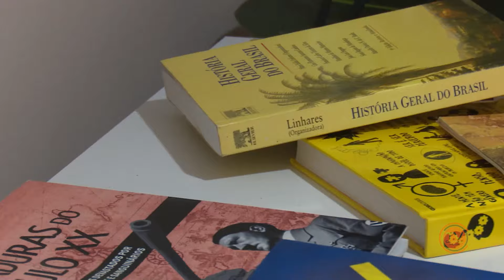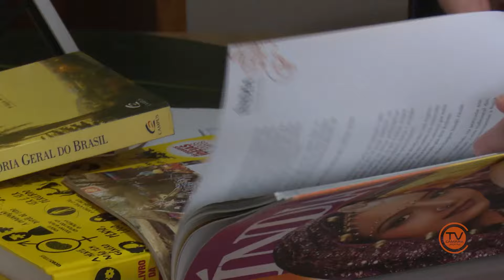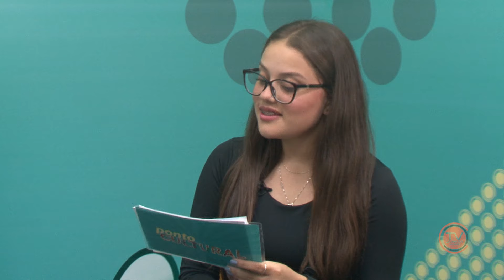Ponto Cultural - EP. 4: Mês da Mulher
📼 Ponto Cultural!
👩🏾‍⚖️🎀No mês de março é comemorado o ‘Dia Internacional da Mulher’, por isso, este episódio foi produzido para homenagear as mulheres. Falamos com a doutora em Sociologia Tatiana Almeri, com a advogada Rosiane Bueno (representante da comissão da mulher advogada), e com o pessoal da cidade sobre mulheres na política.

📺 Você pode assistir ao programa pela TV (aos sábados, às 11h, no canal 39.2-UHF e 12-Claro). Acompanhe as reprises na programação.